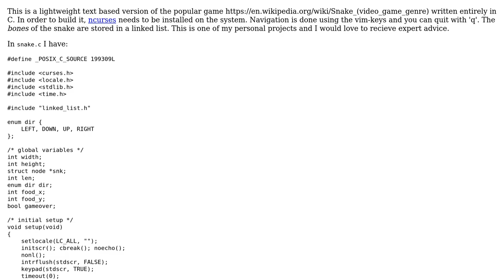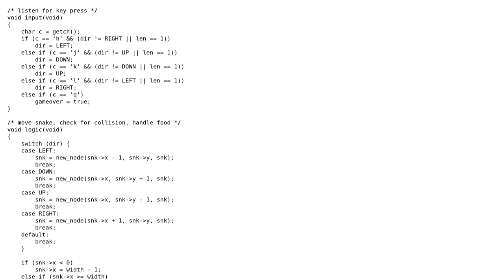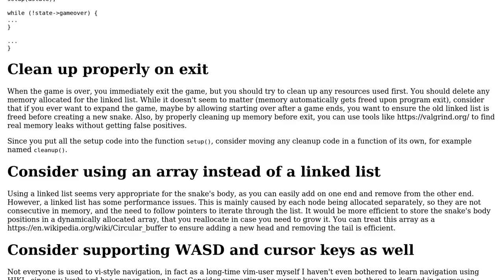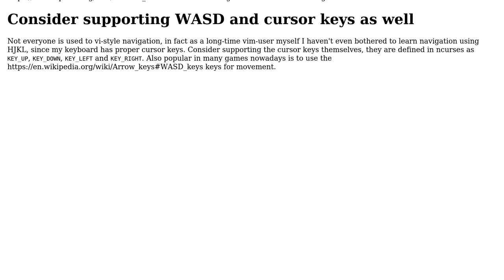Code Review: Ncurses Snake Game using a Linked List in C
With thanks & praise to God, and with thanks to the many people who have made this project possible! | Content (except music & images) licensed under CC BY-SA | Music | Images & others | With thanks to user SAM OnELA user G. Sliepen user Andy Sukowski-Bang and the Stack Exchange Network Trademarks are property of their respective owners. You are responsible for your own actions.